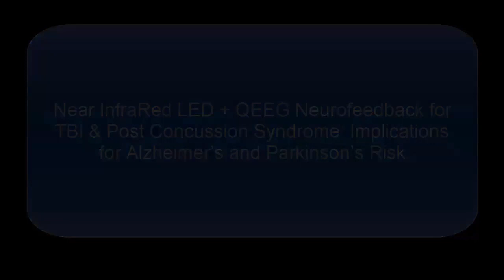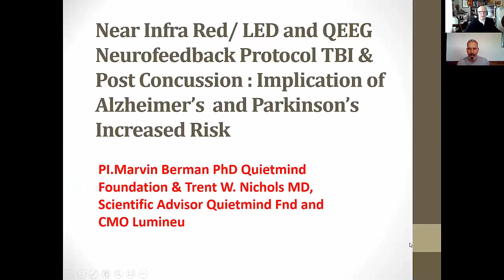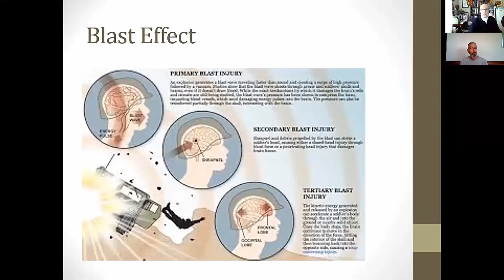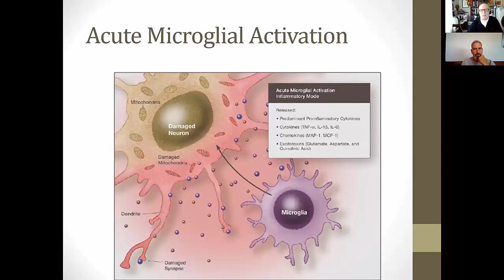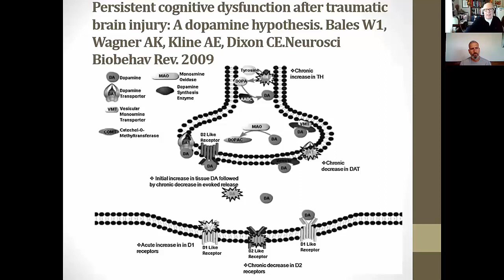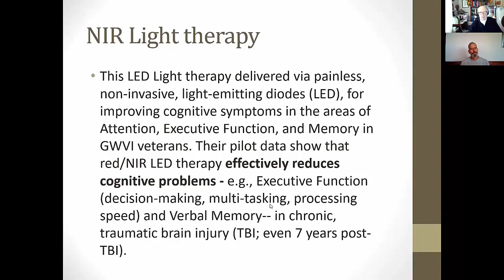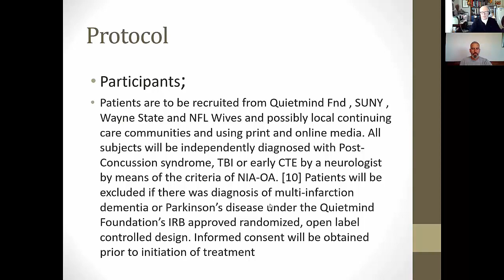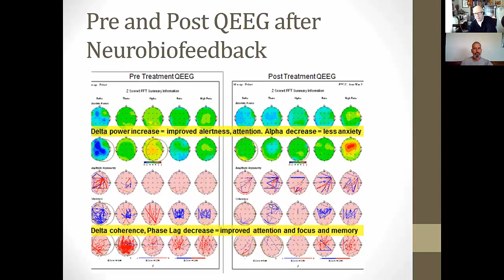TBI03 Dr Trent Nichols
NEAR INFRARED LED + QEEG NEUROFEEDBACK FOR TBI & POST CONCUSSION SYNDROME: IMPLICATIONS FOR ALZHEIMER’S AND PARKINSON’S RISK